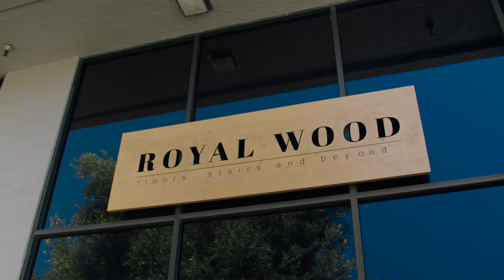Royal Wood | engineered wood floor | plank flooring | stair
Royal Wood

Our mission is to create, rather than cover, the natural beauty of the engineered flooring with the most advanced modern finishing techniques, thus creating a high quality wide plank hardwood floor.